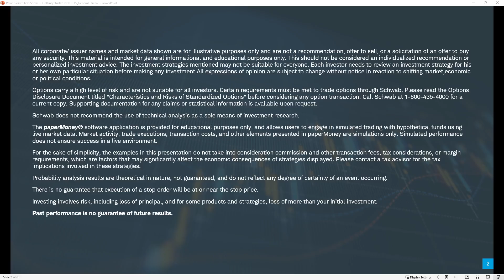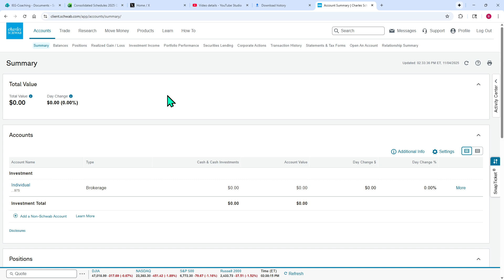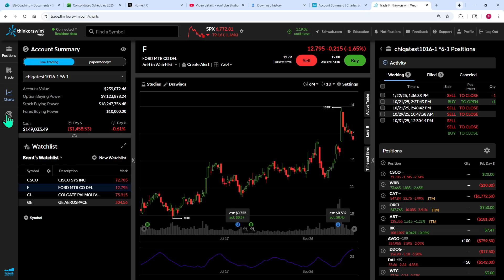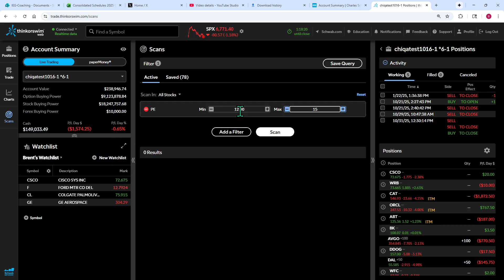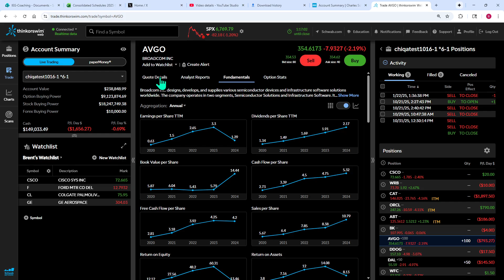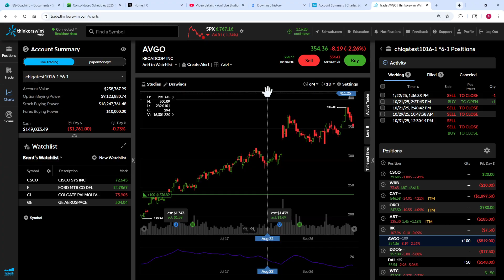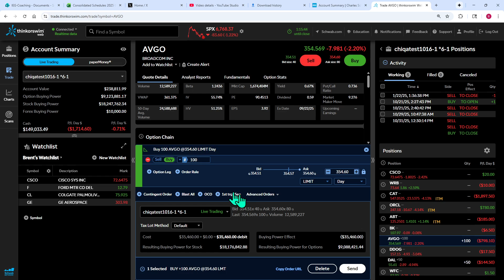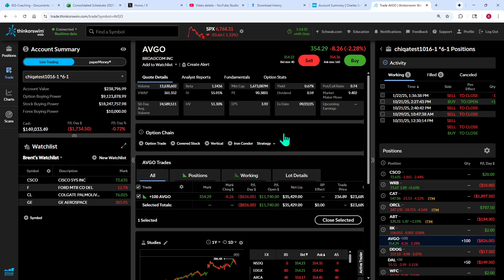thinkorswim Web Overview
Are you new to thinkorswim Web? In this beginner-friendly video, we cover everything you need to know to start navigating the thinkorswim Web platform with confidence. Learn how to access the website, explore its major sections, customize your workspace by maximizing and minimizing platform elements, look up detailed stock information, and execute a sample trade step-by-step.
1125-6XVL